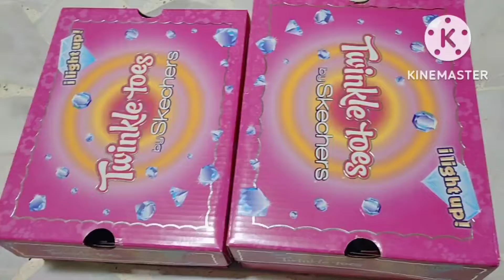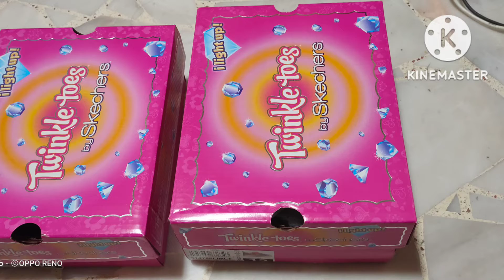sa halagang 100$ mayron na taung dalawang children shoes from sketchers